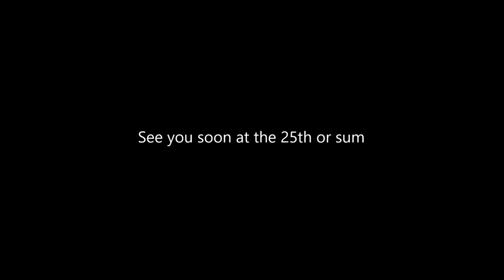Kenage: Claude Speak about him Vs Dazhawn (Fire Pro Wrestling World E-fed)